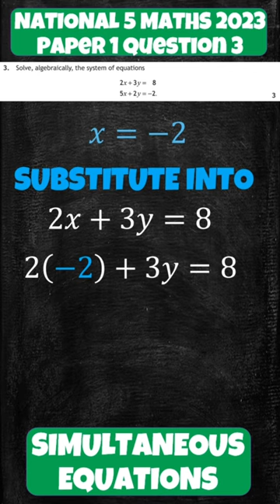National 5 Maths 2023 Paper 1 Q3: Simultaneous Equations Solved!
Join us for a detailed solution to National 5 Maths 2023 Paper 1, Question 3, where we tackle simultaneous equations with precision! 📚🧮 In this YouTube Short, we guide you through the problem, step by step, ensuring a thorough understanding of the concept. Whether you're a student preparing for exams or a math enthusiast, this tutorial will boost your confidence in solving simultaneous equations. Get ready to master this topic with ease!